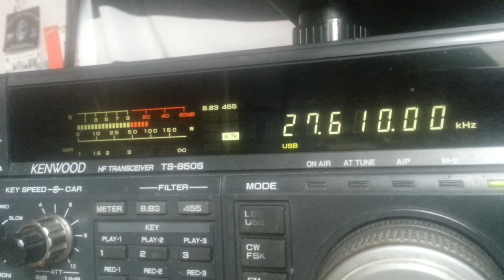Écoute 2 du 11 mètres